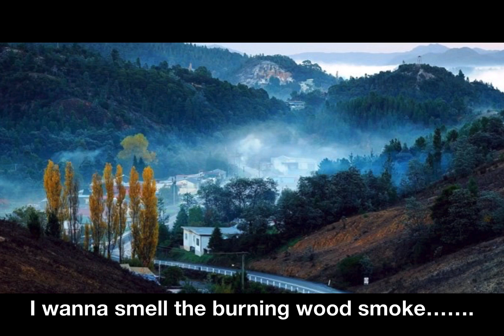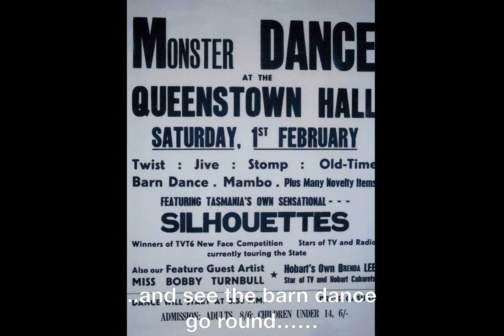Wild West Coast - Song & Slideshow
Written and performed by Tony Naylor for the occasion of the 50 Year Reunion of the Murray High School 1966 B Class & Friends. The event was held in Queenstown, Tasmania over the 11th & 12th March 2016. Slideshow created by Tony Beach.